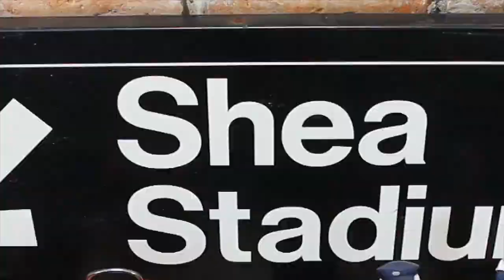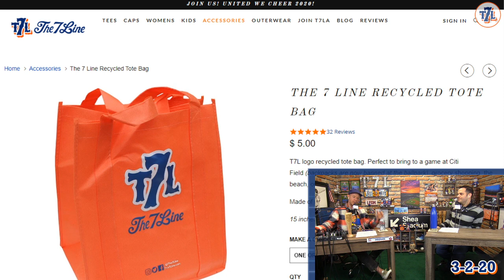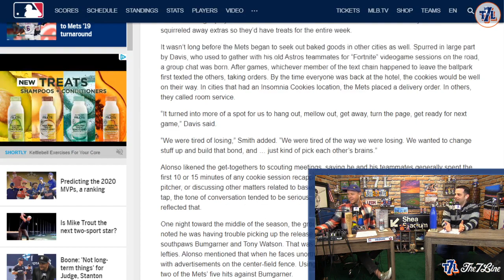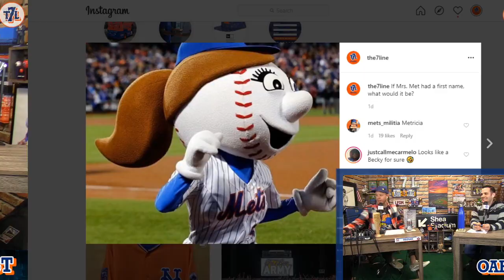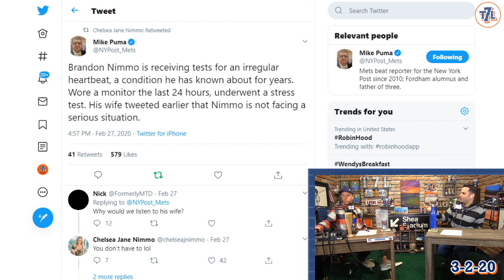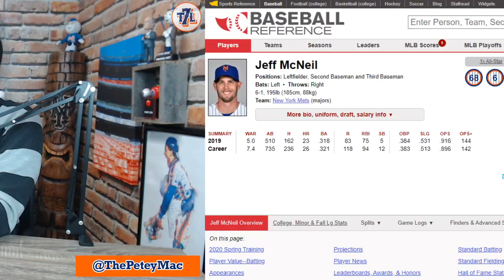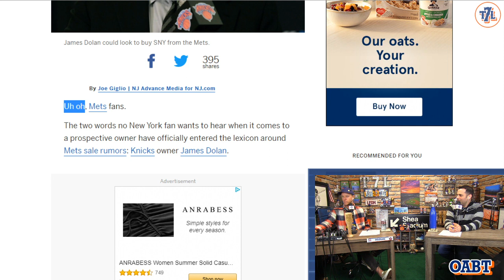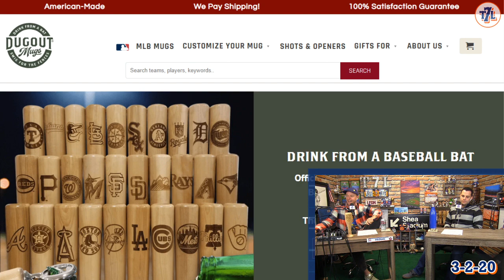OABT S4 E3: Cookies And 2% Milk For The Mets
Just 24 days until Opening Day! The Mets cookie club is primed and ready with their 2% milk for a big 2020, Mrs. Met needs a first name, Chelsea Nimmo says Brandon is just fine, James Dolan might be trying to buy the Mets, Jacob deGrom is ready to go The 7 Line Army is heading back to Syracuse and Binghamton, and more from this week in Mets baseball with Pete McCarthy and Darren Meenan.

Hit up to take $20 OFF your transaction! This offer is good for the FIRST 20 SHOPPERS, so hurry up and take advantage. Dugout Mugs are the only bat mug officially licensed by MLB, MLBPA, and the Hall Of Fame.